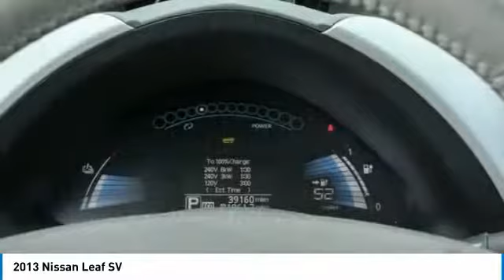2013 Nissan Leaf Dallas TX, Ft. Worth TX, Grapevine TX DC416908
Grubbs INFINITI
1500 E State Highway 114

Clean CARFAX. Pearl White 2013 Nissan Leaf SV FWD Single Speed Reducer 80kW AC Synchronous Motor Clean Carfax, Local Trade, Power Windows and Locks, Heated Seats, Navigation, Bluetooth Handsfree, Heated Steering.brbrRecent Arrival! 102/129 Highway/City MPGbrbrAwards:br  * 2013 IIHS Top Safety Pick   * 2013 KBB.com 10 Best Green CarsbrbrbrReviews:brbr  * Whether you seek to reduce your carbon footprint, eliminate fuel costs, or simply despise gas stations, the all-electric 2013 Nissan Leaf won't disappoint. In addition, the Leaf's new pricing strategy proposes a strong affordability advantage over competitors like the Ford Focus EV, Honda Fit EV, and plug-in Chevrolet Volt. Source: KBB.combr  * Spacious, quiet cabin; ample features; established in terms of reliability and availability; affordable base price. Source: Edmunds